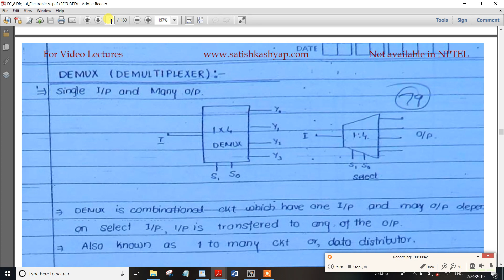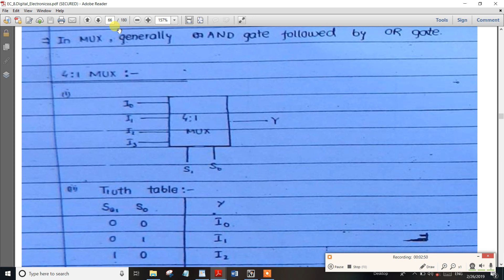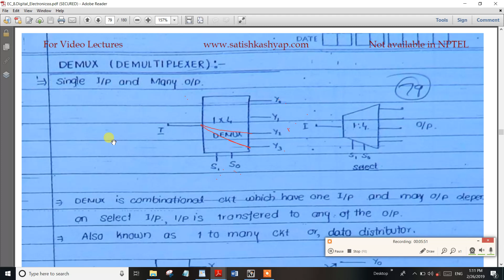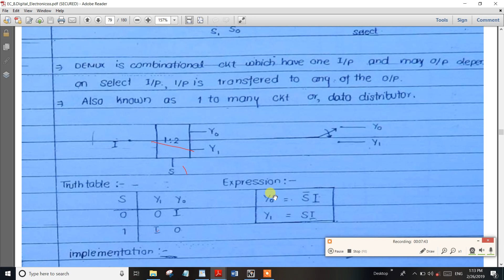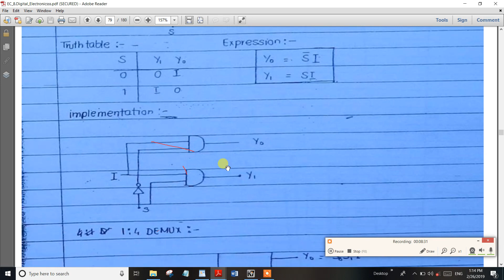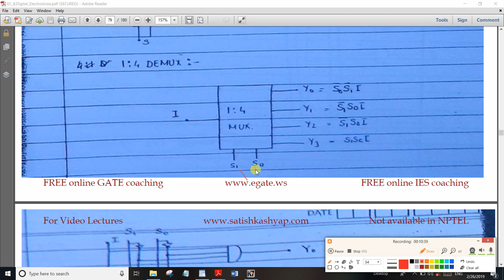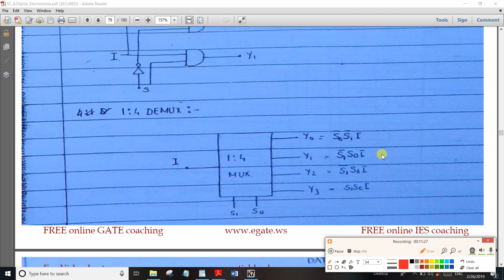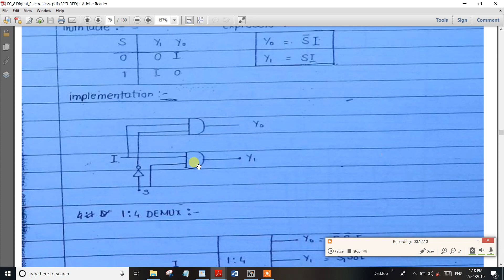PART-42 TNPSC Assistant System Engg Digital Electronics DEMUX Very Important